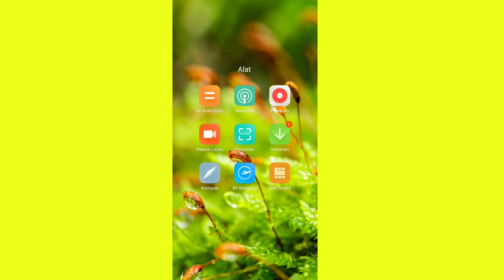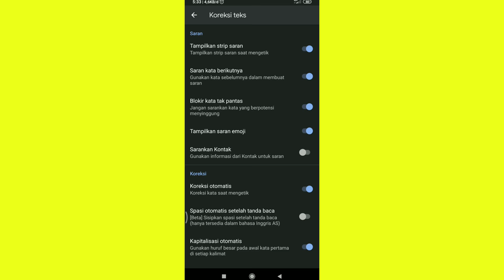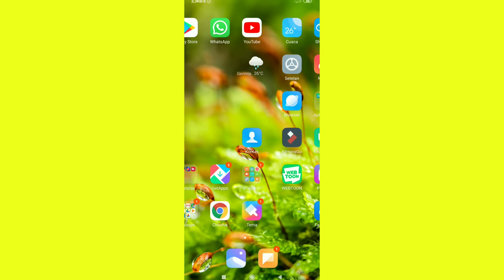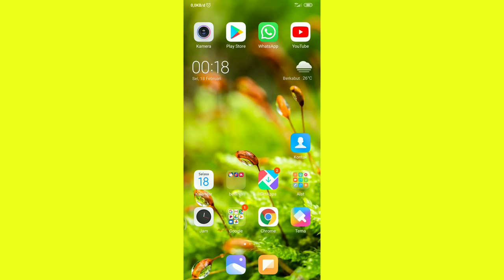Cara mematikan/menghidupkan prediksi teks (auto correct) di keyboard hp android biar gak typo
Cara mematikan/menghidupkan prediksi teks (auto correct) di keyboard hp android

Hallow assalamualaikum teman2.
Siapa Disini yg sering typo saat mengetik pesan dsb, Padahal sudah benar yak ngetiknya to msh saja typo2...
Coba Cara ini untuk mematikan (Menonaktifkan prediksi teks)... Lgsg simak videonya sampai habis yaaa.

Cara menghilangkan kamus di keyboard hp Oppo
Cara mengatur keyboard agar tidak otomatis
Cara setting keyboard WhatsApp
Cara mengatur keyboard
Cara agar keyboard tidak mengetik sendiri
Cara mengaktifkan keyboard otomatis
Cara keyboard tidak otomatis
Cara menghilangkan teks di keyboard
Cara membuat keyboard otomatis
Cara biar keyboard tidak otomatis
Pengaturan keyboard oppo
Cara supaya keyboard tidak otomatis
Cara keyboard otomatis